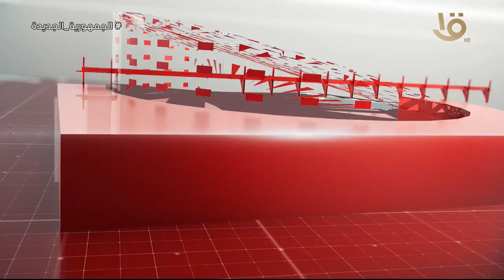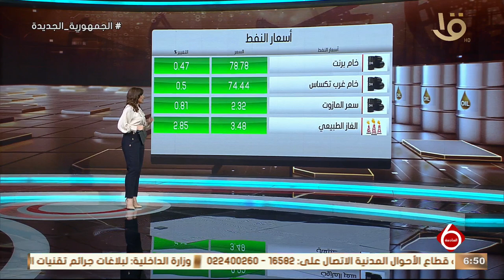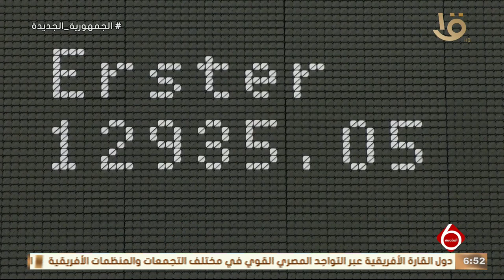نشرة السادسة | أهم الأخبار السياسية والاقتصادية محليا وعالميا.. 6-6-2024